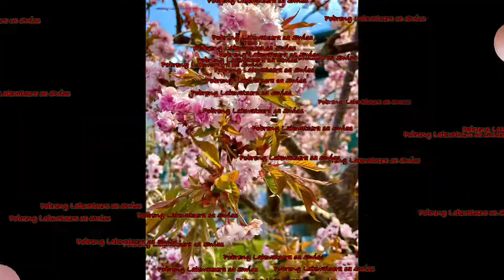PinaySaSwiss Spring2021 LifeAbroad PinayVlogs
CHERRY BLOSSOMS

A cherry blossom is a flower of many trees of genus Prunus or Prunus subg. Cerasus. They are also known as Japanese cherry and Sakura. They generally refer to ornamental cherry trees, not to cherry trees that produce fruit for eating. It is considered the national flower of Japan.

TULIPS

Tulips form a genus of spring-blooming perennial herbaceous bulbiferous geophytes. The flowers are usually large, showy and brightly colored, generally red, pink, yellow, or white. They often have a different colored blotch at the base of the tepals, internally.
Family: Liliaceae
Scientific name: Tulipa
Kingdom: Plantae
Higher classification: Lilioideae
Country of origin: Iran

DANDELION

Taraxacum is a large genus of flowering plants in the family Asteraceae, which consists of species commonly known as dandelions.